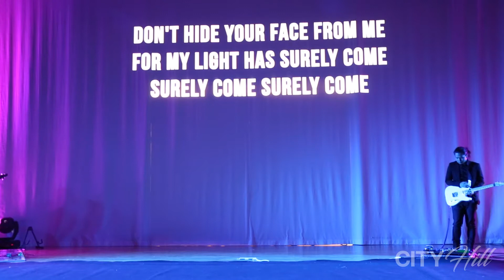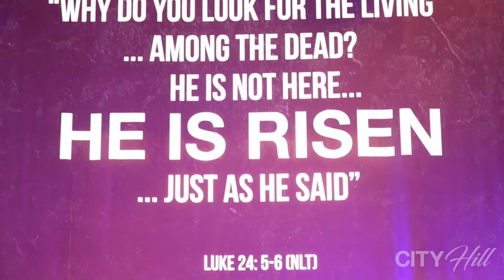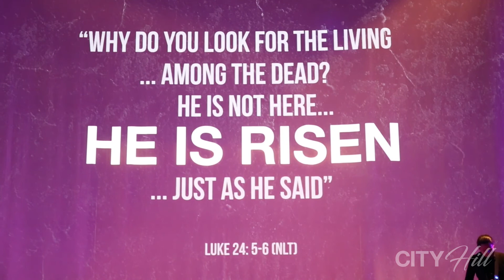Forgiven - City Hill Church Easter Service 2017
City Hill Church Dubai Easter Service

City Hill Dubai
A Christ Centered, Gospel Advancing, City Impacting Church.

We meet every Friday @ 10:30 am - 12:00 pm
Kent College
Nad Al Sheba 2، Meydan South Dubai
Dubai, United Arab Emirates

City Hill Church is a part of Regions Beyond. Regions Beyond is a growing family of churches, supporting and encouraging one another, sharing resources, and creating opportunities for leadership development and ministry.

Regions Beyond is an initiative within Newfrontiers, linking churches together in different parts of the world.